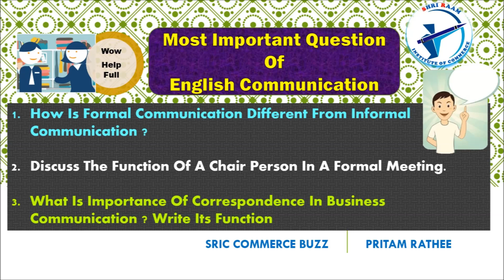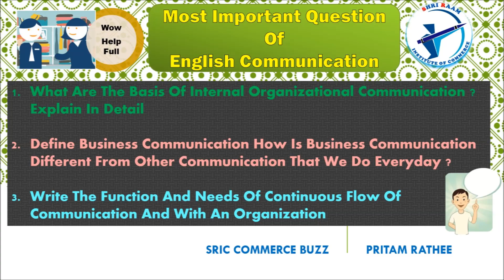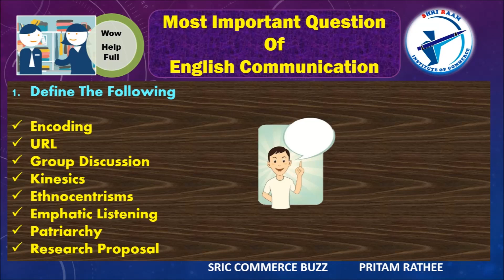20 Most important Questions of / English communication / For B.Com final year / By Pritam Rathee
20 Most important Questions of / English communication / For B.Com final year / By Pritam Rathee
This video is for SOL/ NCWEB B.Com Final year students. How to attempt Computer Application exam... All the important questions and tips has been given in this video...We hope this will be helpful for all of you...
One stop station for all your queries related to education and Career...